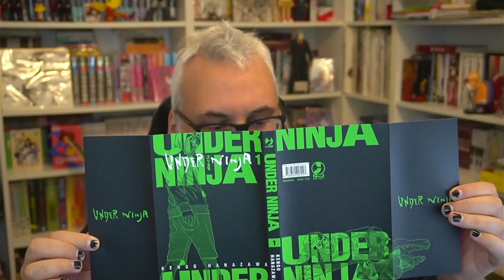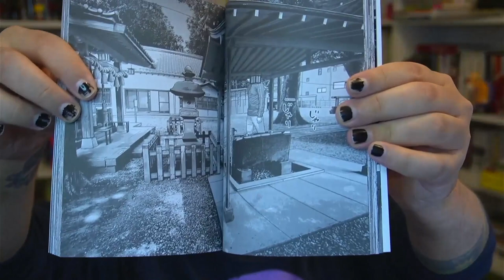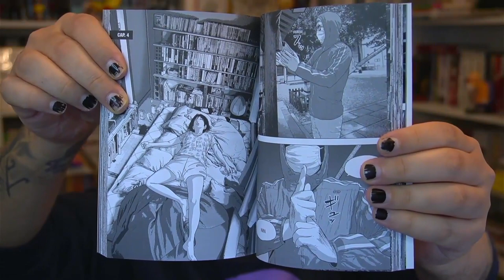Com'è il nuovo MANGA dell'autore di I AM A HERO?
Vediamo com'è Under Ninja, il nuovo manga di Kengo Hanazawa, autore del successo I am a hero.

► La mia affilazione Amazon Giappone

► La mia affilazione Amazon Germania

► La mia affilazione Amazon Spagna

► La mia affilazione Amazon Francia

► La mia affilazione Amazon Regno Unito

► Se fai i tuoi acquisti su inserendo il codice KIRIO avrai un omaggio, senza un minimo di acquisti! Pampling offre tantissime t-shirt, felpe, scarpe e tantissimo altro merch a tema nerd!